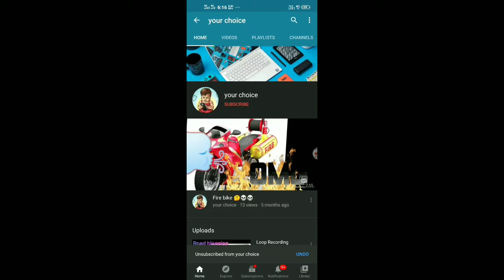Which bike do you like🤔😳🙄👍😎🏍️🔥🔥